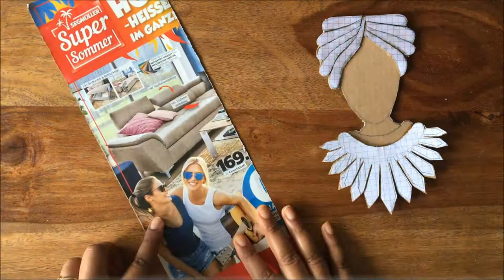DIY WallDecor#krishnajanmastamidecoration#WallDecorationidea#newspapercraft#bestart#cardboarddiy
DIY - Beautiful Krishna Wall Decor

Krishna walldecor Cardboardwallhang Wall Decoration idea#BestOutOfWaste#newspapercrafts#diy#arasiloka krishnajanmastamidecoration srikrishnajanmastami krishna janmashtami decoration,
krishna janmashtami decoration ideas,
krishna janmashtami decoration ideas at home,
krishna janmashtami decoration kaise kare,
janmashtami decoration,
krishna janmashtami decoration at home,
krishna janmashtami decoration at school,
krishna janmashtami decoration ideas for school,
krishna janmashtami decoration at home in tamil,
krishna janmashtami decoration items,
krishna janmashtami decoration images,
decoration for krishna janmashtami,
decoration for krishna janmashtami in home,
pot decoration for krishna janmashtami,
janmashtami song,
janmashtami kab hai,
janmashtami bhajan, janmashtami,
janmashtami song,
janmashtami kab hai,
janmashtami dance,
janmashtami bhajan,
krishna wall decor craft,
krishna wall decoration ideas,
radha krishna wall decor,
lord krishna wall decoration,
krishna jayanthi wall decoration ideas,
krishna janmashtami wall decoration